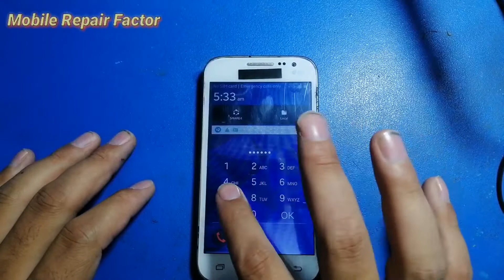Samsung G360, G361 Restoration